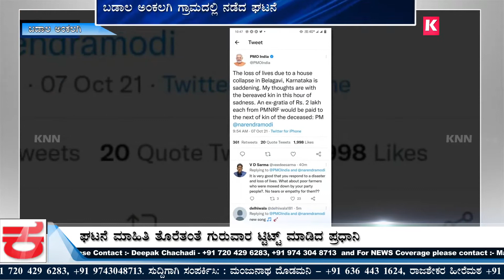MP Mangala Angadi Reached Badal Ankalgi Village Consoled Families & Promised For Compensation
ಮನೆ ಕುಸಿದು ಒಂದೇ ಕುಟುಂಬದ ಐದು ಜನ ಸ್ಥಳದಲ್ಲೇ ಸಾವು
ಬಡಾಲ ಅಂಕಲಗಿ ಗ್ರಾಮದಲ್ಲಿ ನಡೆದ ಘಟನೆ
ಬಡಾಲಾ ಗ್ರಾಮಕ್ಕೆ ಭೇಟಿ ನೀಡಿದ ಸಂಸದ ಮಂಗಲ ಅಂಗಡಿ
ಕುಟುAಬದ ಸದಸ್ಯರಿಗೆ ಸಾಂತ್ವನ ಹೇಳಿದ ಮಂಗಲ
ಘಟನೆ ಮಾಹಿತಿ ತೊರೆತಂತೆ ಗುರುವಾರ ಟ್ಟಿಟ್ಟ್ ಮಾಡಿದ ಪ್ರಧಾನಿ
ಕುಟುಂಬಸ್ಥರಿಗೆ ಟ್ವಿಟ್ಟ್ ಮೂಲಕ ಶೋಕ ಸಂದೇಶ ರವಾನಿಸಿದ್ದ ಪ್ರಧಾನಿ
ಸರಕಾರದ ಎಲ್ಲ ರೀತಿಯ ನೆರವು ನೀಡುವ ಭರವಸೆ

KNN City News Kannada is news and media company based out of Belagavi, Karnataka. It covers news and updates of Belagavi, Vijaypura, Bagalkot, Karwar, dharwad, gadag, Koppal, Bellary and Haveri. We upload content on local news, special stories, travel & food.